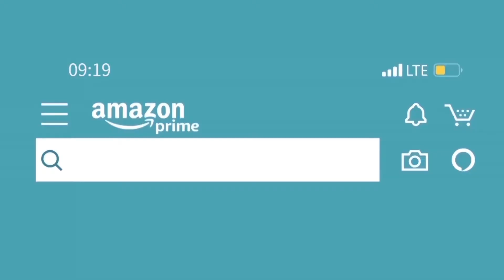DBPOWER L23 9000L HD Native 1080P Projector, Zoom & Sleep Timer (Extra Bag Included)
【Native 1080P HD & 9000L High Brightness 】With 9000L,10000:1 high contrast, and 16:9/4:3 aspect ratio, DBPOWER L23 Bluetooth Projector provides sharp and detailed images image for indoor and outdoor entertainment. DBPOWER L23 native 1080P HD projector supports 1080P video, which brings you a crystal clear image.
【WiFi CONNECTION & ZOOM Function】With the WiFi screen synchronization function, you can mirror the movies, photos, or games on your phone to the DBPOWER L23 outdoor projector instantly in one second, with no hassle of extra adapters and dongles. Just a one-time WiFi connection and you can connect your device with the 1080p projector at any time. With the Zoom function, it can shrink the image size from 100% to 75% using the remote without moving the projector.
【Bluetooth & Built-in Surround Speaker】 The WiFi Bluetooth Projector has a Built-in stereo surround speaker which provides the original audio fidelity, home projector restored every detailed sound effect and fills your room with impressive, overwhelming sound. With Bluetooth Function, you can connect with Bluetooth headsets, Bluetooth speakers, and Airpods wireless as you want.
【300 '' Giant Screen & Versatile Connectivity】Projection size ranges from 35" to 300" with the distance between 4ft and 25ft. The 300’’ big projection screen brings a stunning, immersive viewing experience, suitable for watching movies, playing games, and enjoying sports competitions. This portable projector is equipped with 2*HDMI, 2* USB, AV, VGA ports, which allows you to use it with Laptop, PCs, TV Box, TV Stick, Roku, Chrome Book, Tablets, Blue-ray DVD player, USB Flash Drive, Media players, Smartphones.